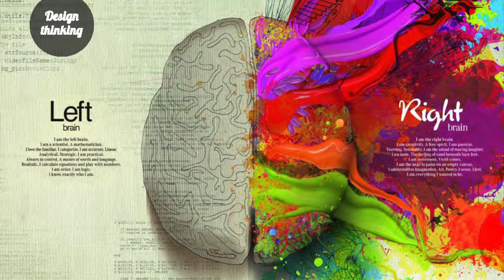Looking, Thinking, Feeling: Rijuta Agarwal at TEDxYouth@Anaikatti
Rijuta Agarwal is a graphic designer with a Diploma in Design Communication, currently pursuing her BA Honors in Image Communication at LASALLE College of the Arts, Singapore. Having been part of an alternative education from Rishi Valley School, where she was given the opportunity to study and give national exams in Art, she realized the possibility of pursuing Art as a career. Rijuta has a passion for visual communication and has worked in different fields from Advertising to Graphics and Fashion. As a young designer she believes learning happens through experiencing, through looking and feeling, rather than just textbooks and leads to holistic communication. She speaks at TEDxYouth@Anaikatti to show us the beautiful world with Design Everywhere.